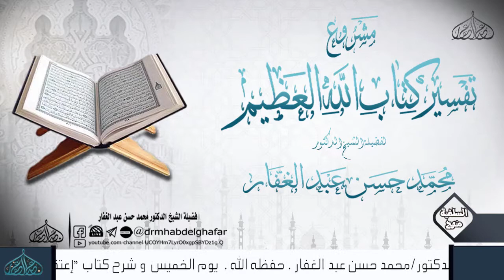التفسير - سورة النساء (114)-(134) 29/4/2020